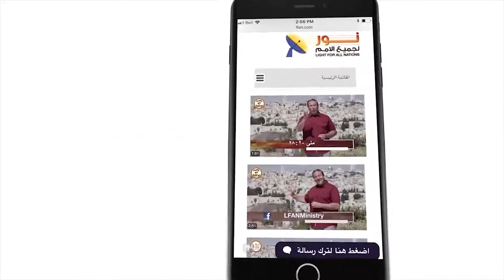436 كيف تؤمنون بكتاب يبيح الخمر والزنا واكل الخنزير؟